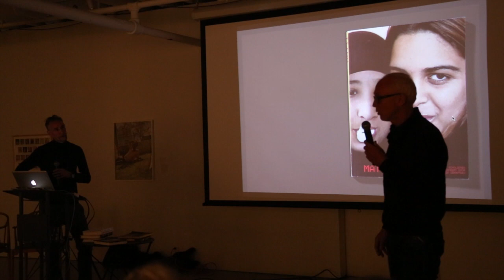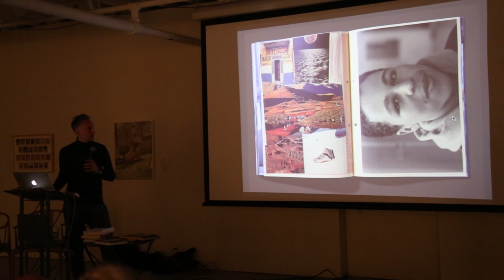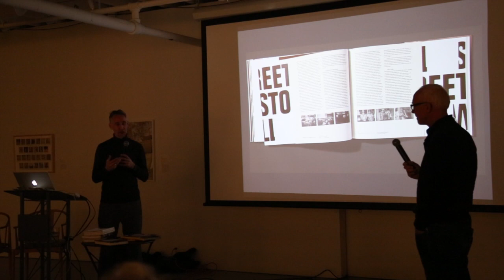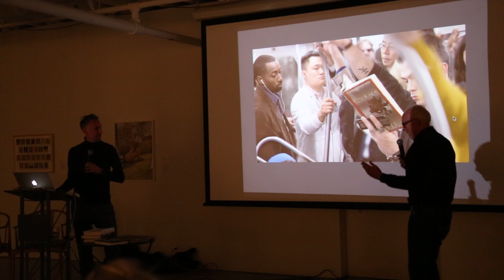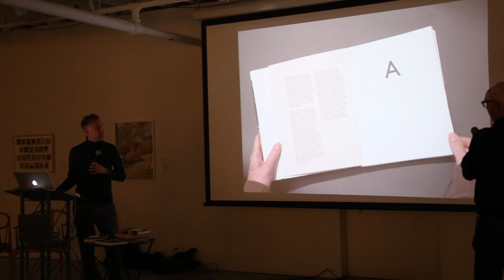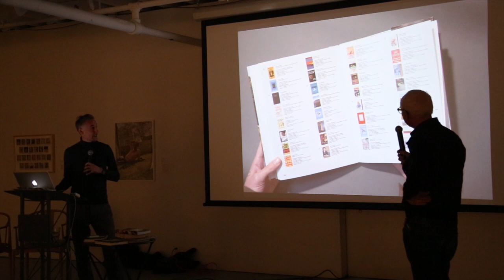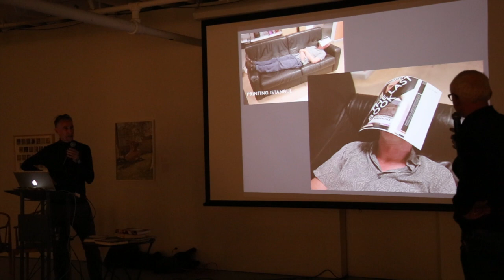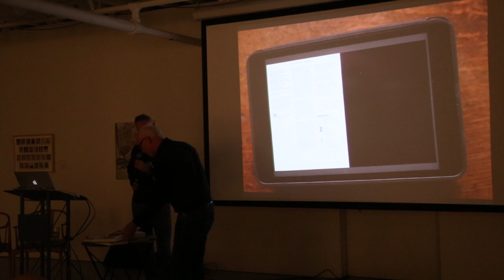Reinier Gerritsen in Conversation with René Put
"The Last Book" by Reinier Gerritsen is available now

On Tuesday, December 9, Aperture Foundation, in collaboration with the Department of Photography at Parsons The New School for Design, presented Amsterdam-based photographer Reinier Gerritsen and designer René Put in conversation. In the spirit of documentary and street photography Gerritsen creates portraits of society that act as a survey of contemporary urban culture. Like the nineteenth-century flâneur, he positions himself in public spaces and documents his observations of the masses with his camera. Gerritsen's intriguing unposed "group portraits" call attention to both the notion of individuality and society as a whole. In his most recent publication designed by Put, "The Last Book", his focus narrowed to commuters who read on New York City's subways with specific attention to the decline of the printed book. According to Gerritsen’s observations, he predicts he will photograph the last book on the subway by the spring of 2016.Here, Gerritsen and Put discuss their three collaborations.